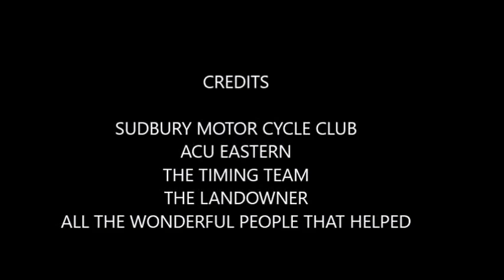SMCC EXTREME ENDURO 2017 2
EXTREME ENDURO